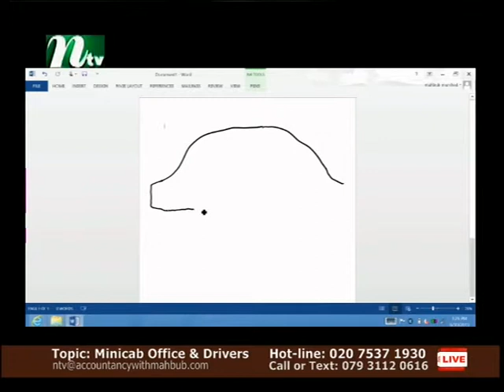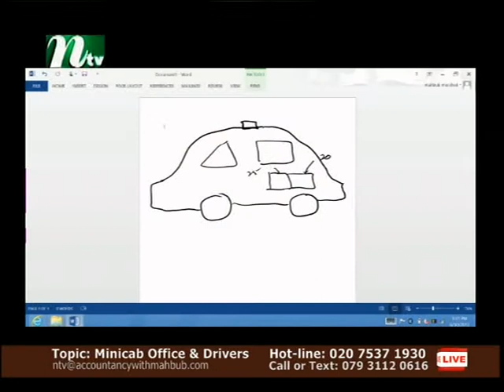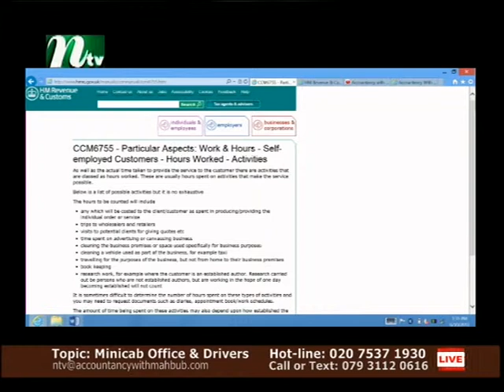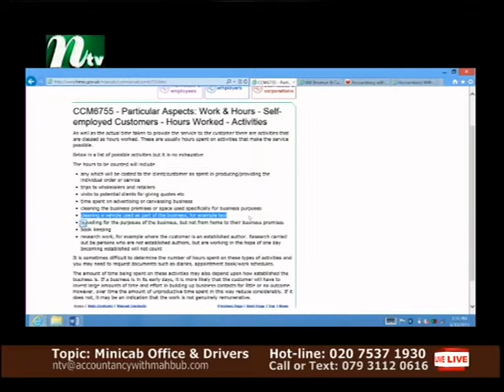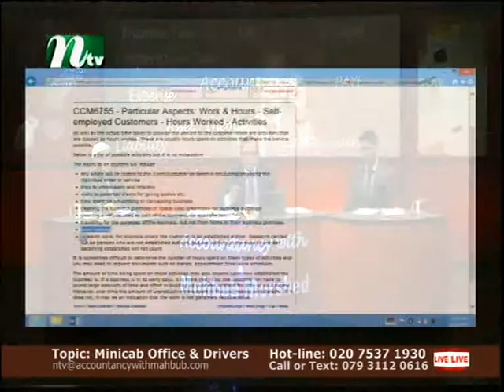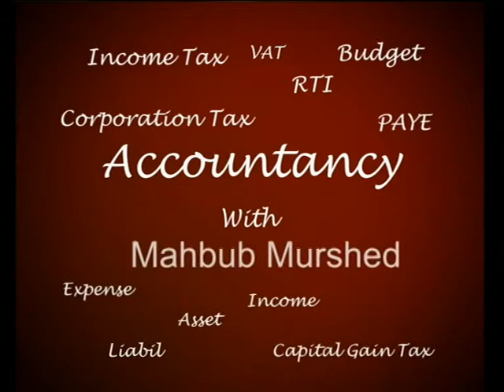Accountancy with Mahbub_S2 300613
An informative programme based on accounting, Income Tax, Corporation Tax,
Taxation for Self-employment, Partnership and Company needs. Presented by
Mahbub Murshed.Produced by Robin Hyder Khan, On Sky 852. For Live